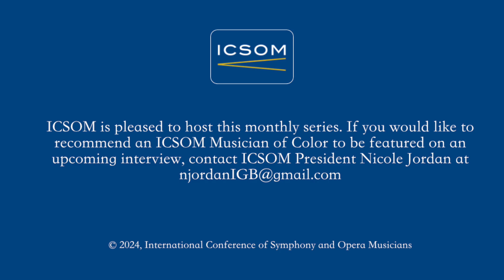ICSOM Musician Profiles: Fátima Landa Velasquez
A conversation with Fátima Landa Velasquez, the second ICSOM/BUTI Scholarship Recipient